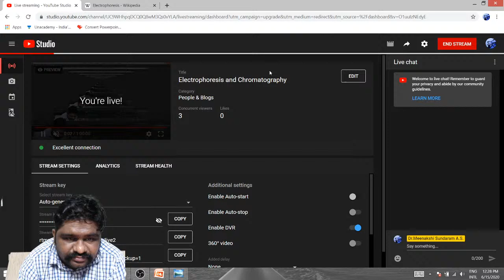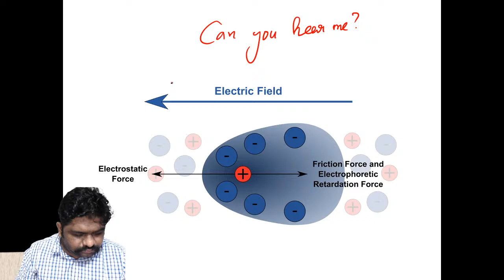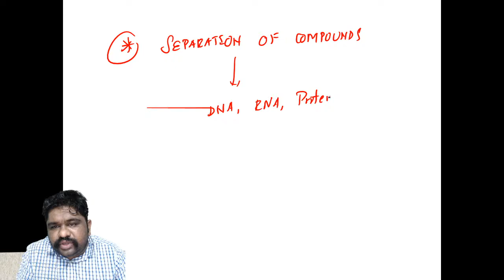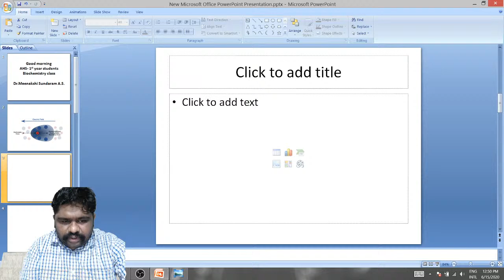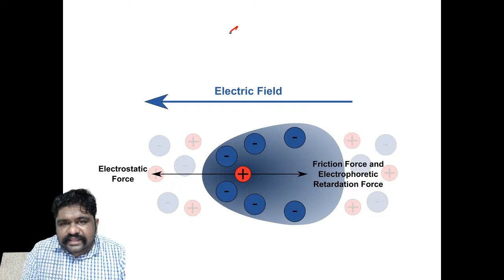Electrophoresis and Chromatography